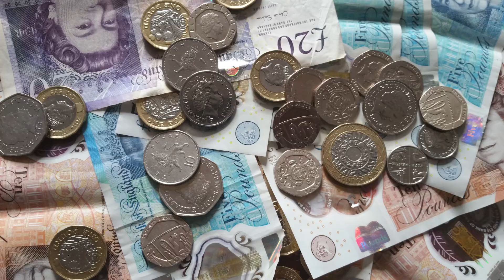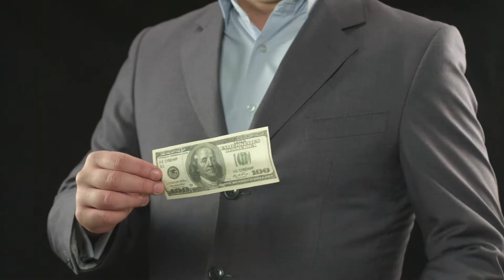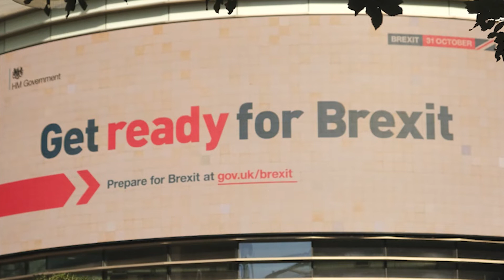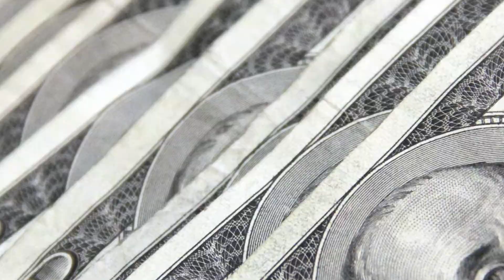Donald Trump vs Boris Johnson | Cage Match: Who is the Better Leader?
On this week's episode of Cage Match: Last Leader Standing, we have DonaldTrump of the United States up against rival BorisJohnson of the United Kingdom! Which leader is better? Who will win? That's what we'll find out in today's episode of CageMatch.

Welcome to Cage Match by Neapolitan, the series where we pit two world leaders against each other in three categories: money, power and politics. Tune in every Wednesday to see who will be the last leader standing!

Chapters:
0:00 - Intro
1:36 - Money
5:43 - Power
8:47 - Politics
11:15 - Conclusion